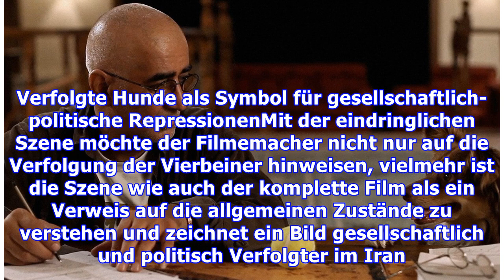Berlinale 2013: Oscar-reifer Hund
Auf der Berlinale 2013 läuft momentan ein nachdenklich stimmender Film, in dem ein Hundemischling den heimlichen Hauptdarsteller spielt. Regisseur Jafar Panahi kritisiert in seinem neuesten Werk "Pardé" gesellschaftlich-politische Missstände in seinem Heimatland Iran. Der im Film gezeigte Hund steht...